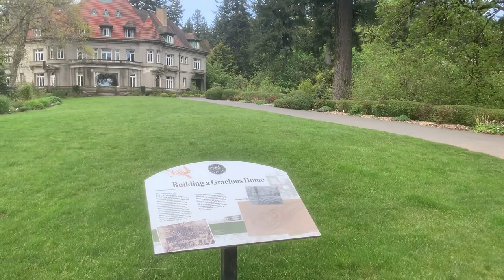Portland Vlog - Pitcock Mansion Overlook of Portland Downtown